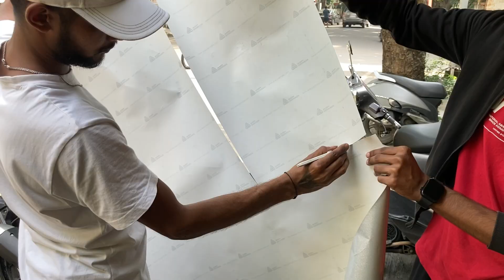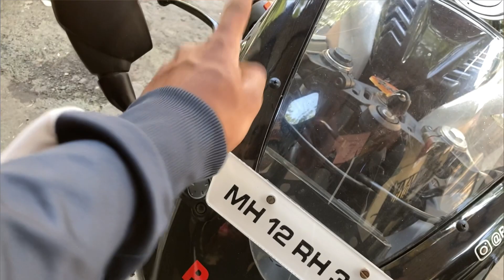The One and Only R15 V3 in India🔥 | R15 V3 Wrapped😍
Hey guyz,
Its ur boy Adnan back again with a new video⚡

Wrap On(Akurdi Pune)

Address-WRAP ON

Plot 27/B, cooper Colony, Sector No. 28, Nigdi, pune, Maharashtra 411044

Tags(ignore this)

r15 wrapping, r15 wrap modified, r15 wrapping v4, r15 wrapping modification, r15 wrapping cost, r15 wrapping v3, r15 wrapping video, r15 wrapping sticker
r15 wrap modified, r15 wrap modification, r15 v3 wrap modified, r15 v4 wrap modified, r15 v2 wrap modified, r15 v3 wrap modified price, r15 v3 wrap modified tamil, r15 v3 black wrap modified, r15 v3 white wrap modified, yamaha r15 v3 wrap modifie